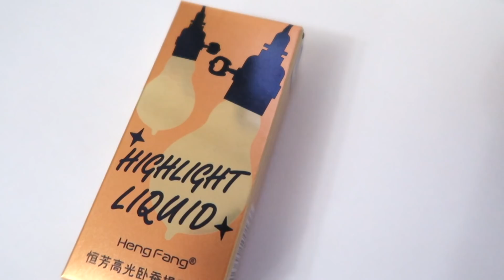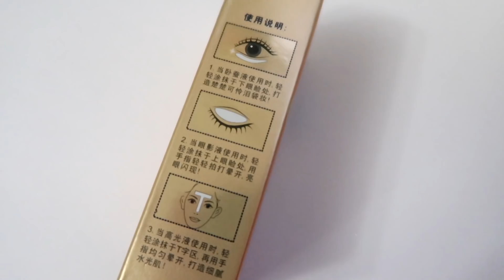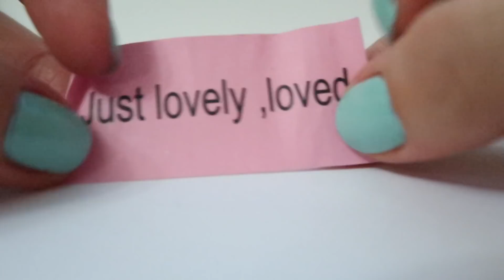РАСПАКОВКА ПОСЫЛОК С ALIEXPRESS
Серебряные украшения Tardoo (магазин закрыт)
Серебряные украшения SAY YOU SAY ME (магазин закрыт)
Украшения eManco

Хочешь зарабатывать на своих видео на YouTube? Тогда присоединяйся к моей медиасети AIR